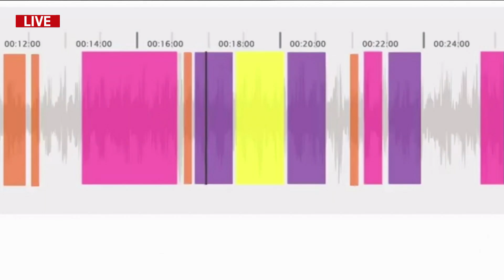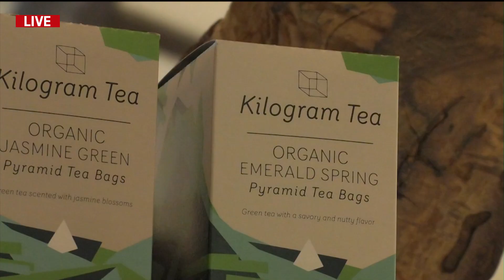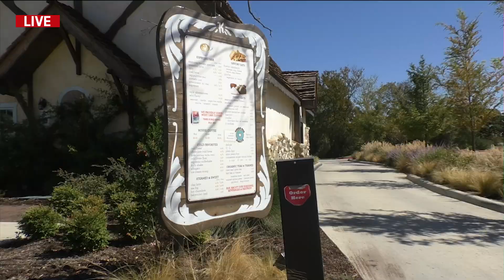NHSTV Live - October 22, 2019